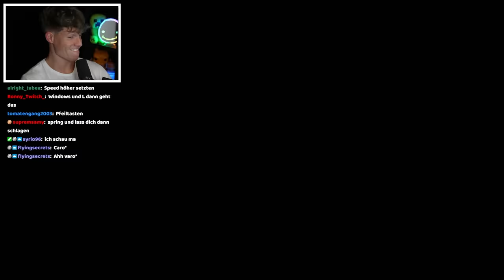SANDRA & LUCA PRANKEN DEN CHAT 😂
Sandra & Luca haben in einem Twitch Livestream eine Minecraft Multiplayer Map erstellt und erleben nun im Projekt Minecraft LUSA (LUca / SAndra) jeden Tag witzige Dinge, erforschen neue Weiten und bauen ganz viel dummes Zeug... viel Spaß!